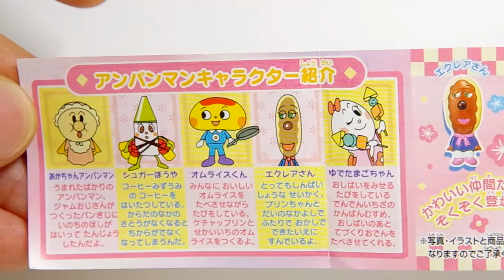youtube video #-4AKEpqbFfc